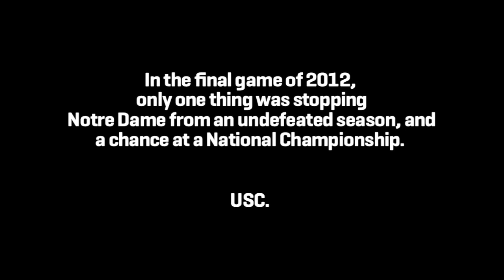Turning Points - Theo Trucks Trojans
In a FIDM exclusive, leading up the BCS Championship game, sophomore QB Everett Golson and senior RB Theo Riddick talk about one of many turning points for the 2012 Notre Dame Football team, running through USC. The Fighting Irish will face Alabama in the Discover BCS National Championship game on January 7th, 2012.